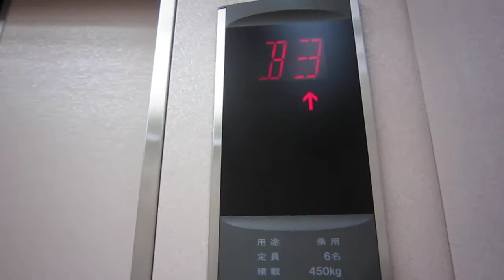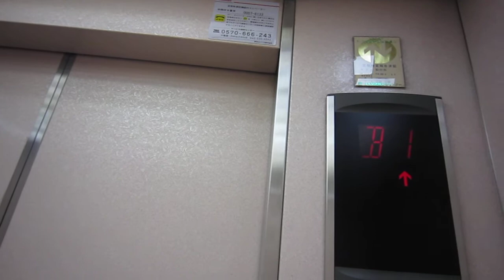東芝エレベーター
メーカー(Bland/保養商)・東芝エレベータ(Toshiba elevator/Toshiba升降機)(エレ10)
停止階(number of installation/途經樓層)・3か所(層)B3～B1(B3-B1)
合成アナウンス・無
ドア閉ブザー・無
運転構造(Drive type)・間接油圧式(Hydraulic/油壓间接的様式)
機種(Type/类型)・エレメイトルミナス(Eremateruminus)
撮影地(Location/地址)・青葉区内某ビルディング地下駐車場(Azur Sendai Building's beasment Parking eria at Aoba word/AZUR仙台大厦地下停車場)

【説明】
B1F～B3F間の往復撮影。エレベーターの到着は動画開始後すぐです。青葉区内の某所ビルディングの地下駐車場用エレ。1基しかなく6人乗りで車椅子操作盤やアナウンスはもちろんなくもちろん油圧式である。